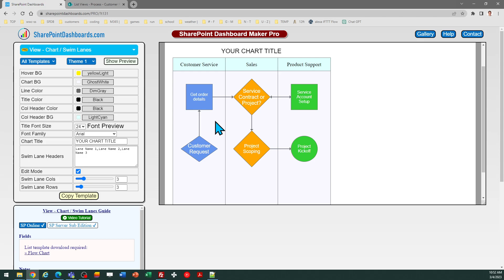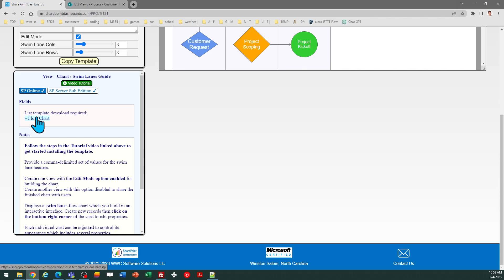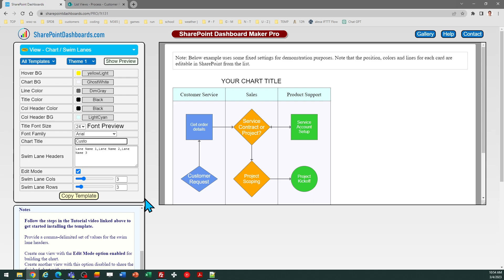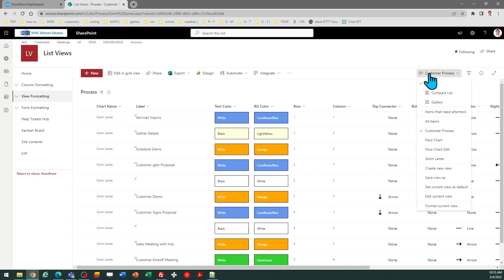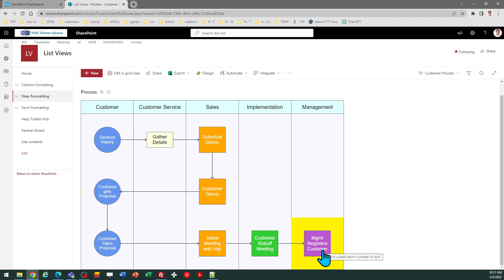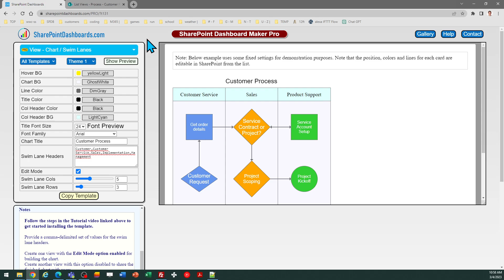Swim Lanes Flow Chart in SharePoint Online Microsoft Lists Modern List View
Learn how to add a swim lanes flow chart to your modern SharePoint list view. This template is available here:

Be sure to check out the more detailed related video which explains more about the flow charts template here: